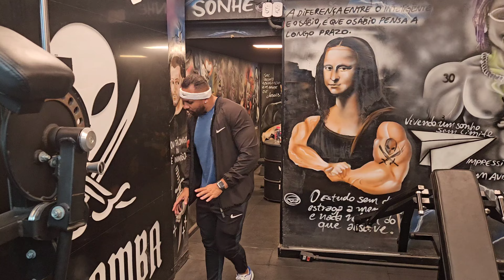NÃO CONSIGO CRESCER MAIS NATURAL...